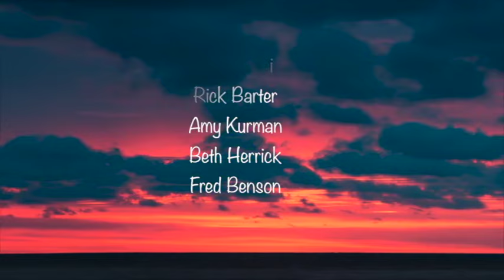The Acadia Waltz---Photography and video by Bob Thayer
KELLEY Farm performing The Acadia Waltz.. written by R. Barter